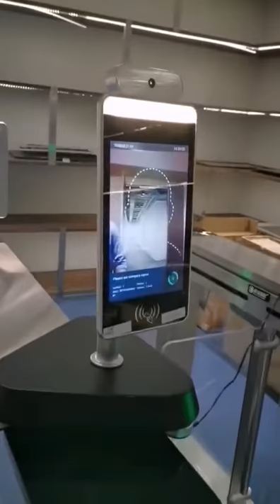Face Recognition Infrared Thermometer for COVD-19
Face Recognition Infrared Thermometer
Multi-scene image exposure and correction algorithm
Support temperature measurement, display, Support for Temperature Interface Protocol and mask reminders.